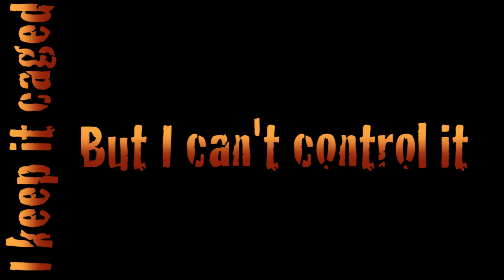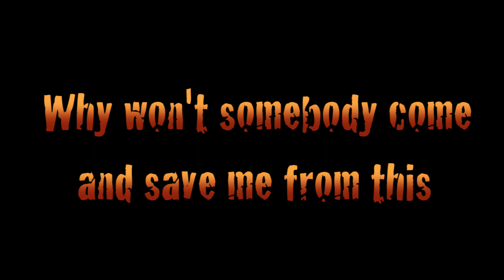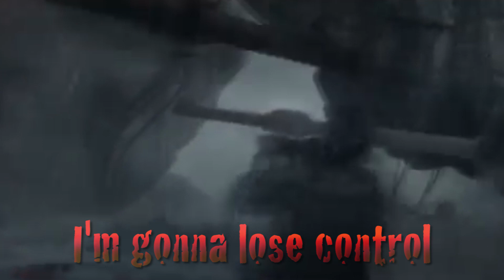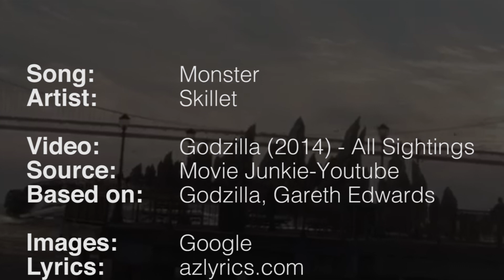Monster - Skillet - Godzilla 2014 • Lyric/Music Video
This is a lyric/music video I made for Skillet's song Monster.